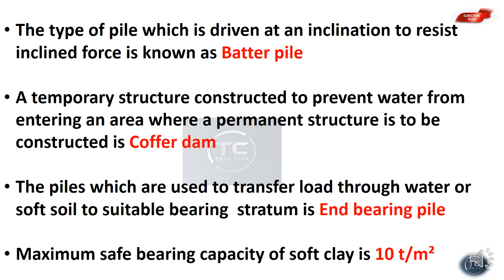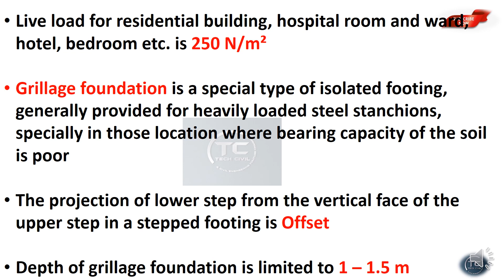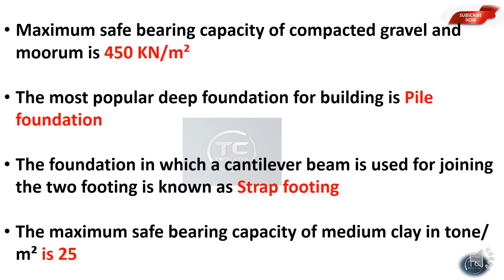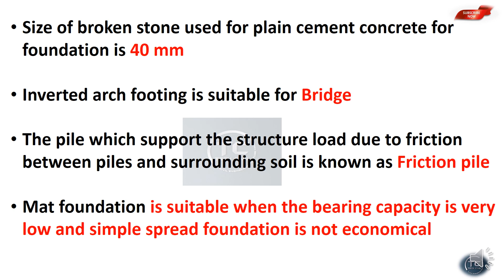FOUNDATION| BUILDING CONSTRUCTION || QUICK REVISION POINTS || NIMI TEXT BOOK QUESTIONS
Win capsules

Building Material
Building Construction
Surveying and Levelling
Fluid Mechanics
Transportation Engineering
Engineering Graphics
AutoCAD and Computer
Environmental Engineering
Units and Measurement
Engineering Mechanics
Soil Mechanics
Assistant Engineering
3rd Grade Overseer
2nd Grade Overseer
Junior Engineer